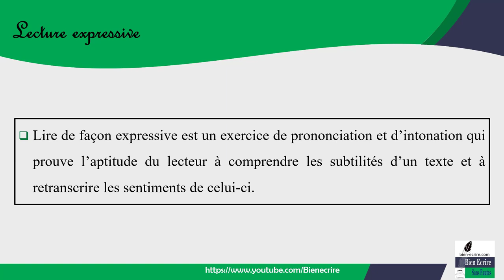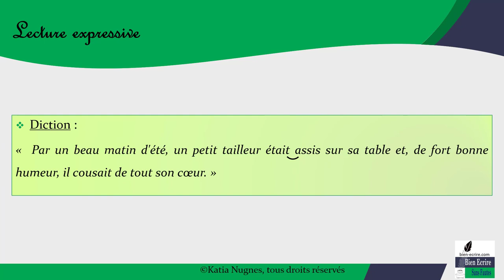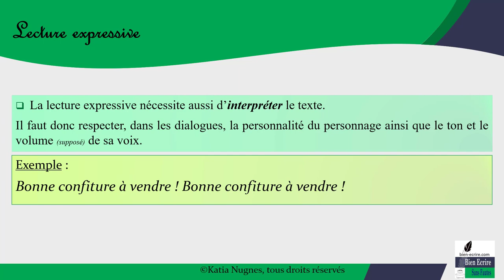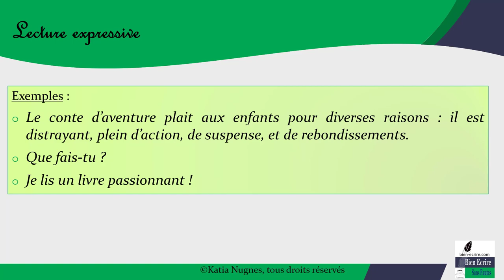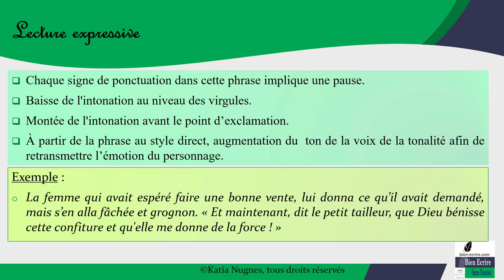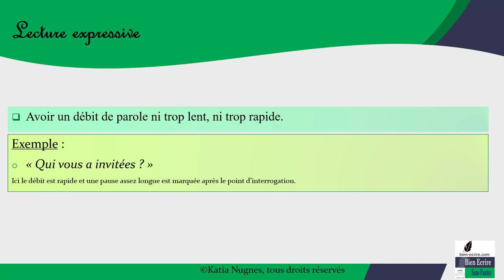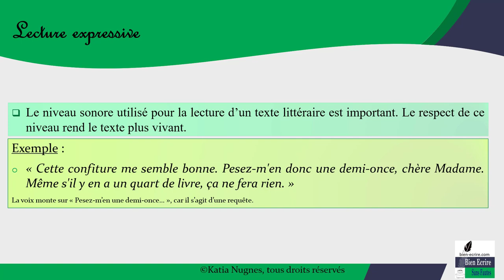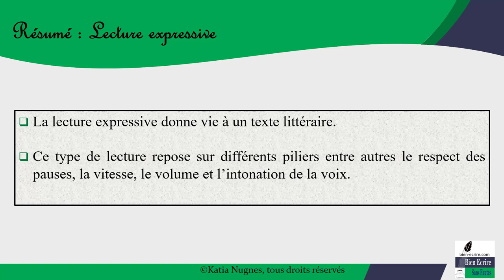Lecture 1 – Lire de façon expressive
La lecture expressive vous permet de montrer votre compréhension de la subtilité du texte. Comment s'y prendre pour lire avec aisance, avec l'intonation ?